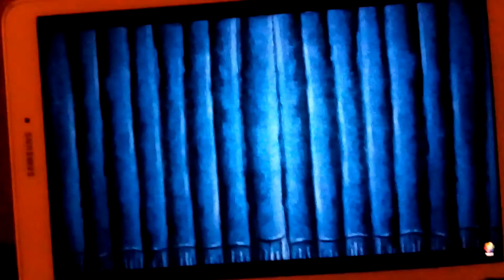July 14, 2017